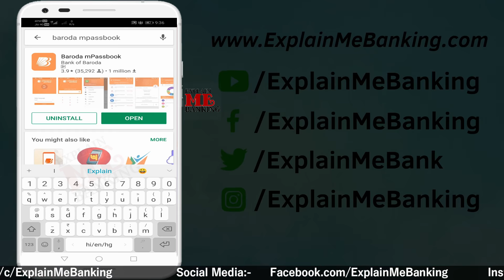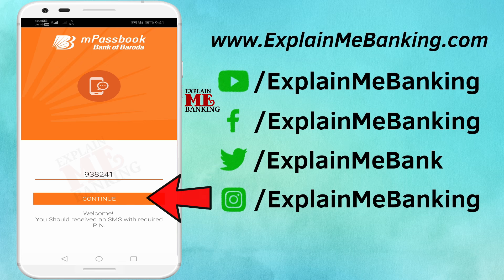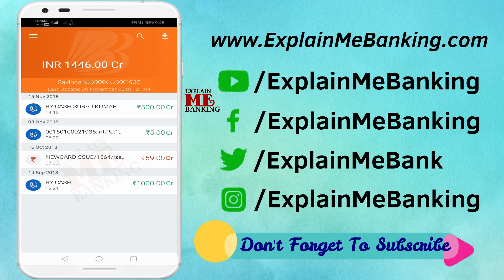Bank of Baroda Passbook Mobile Me Kaise Dekhe ? Baroda mPassbook Registration By Explain Me Banking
Namaskar Dosto, maine is video me bataya hai ki aap kaise apne Bank Of Baroda ke Passbook ko apne Mobile me dekh sakte hai wo bhi bina Internet Banking aur Mobile Banking ke. Isme maine BOB m Passbook ke liye registration karna bhi bataya hai. isliye is video ko ant tak jarur dekhe.

Milte Hai Agle Intresting Video Ke Saath.